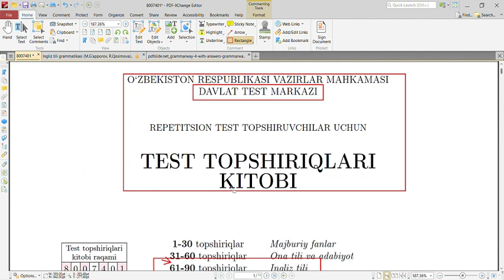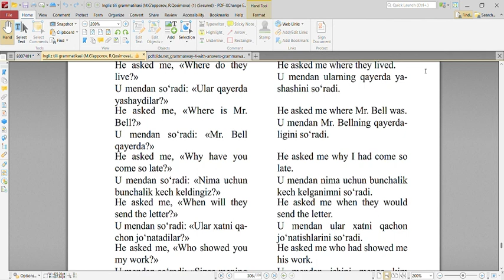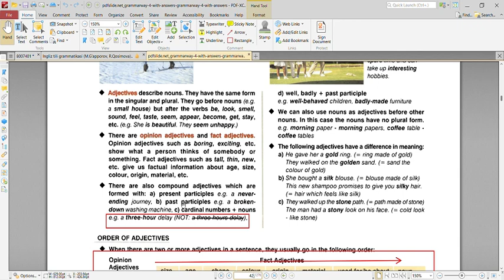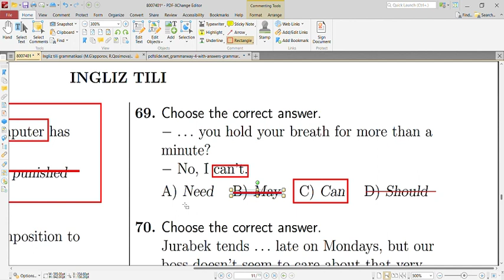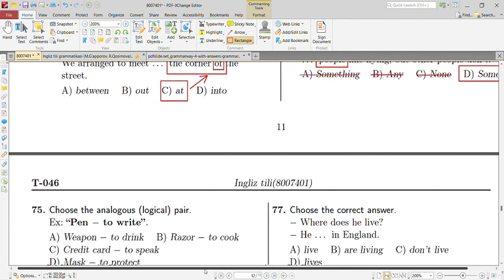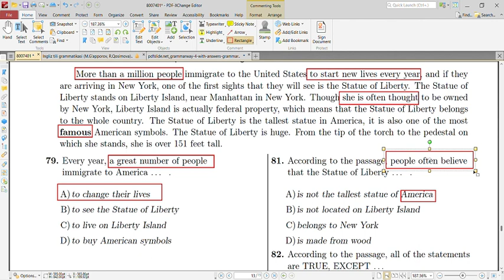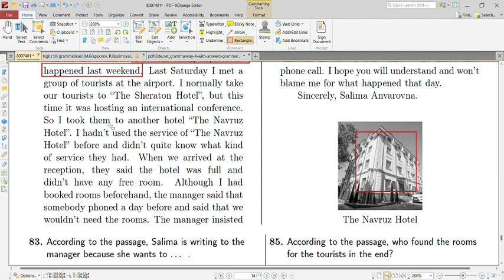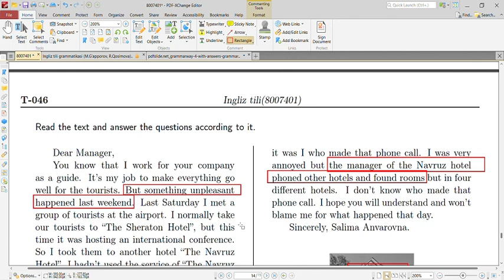2023 DTM TEST TAHLILI ORIGINAL INGLIZ TILI | BMBA INGLIZ TILI TEST TAHLILI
Assalom alekum qadrli Rocket English you tube kanali kuzatuvchilari ingliz tili fani blogida mavjud bo'lgan abituriyentlar imtihoni yaqinlashib qoldi, shunday ekan barcha uchun foydali bo'lish maqsadida testlar tahlil qilib chiqdik. Video sizga yoqqan bo'lsa, biz ulashayotgan ma'lumotlar foydali bo'lsa video "LIKE" bosing, ko'proq ma'lumotlardan xaabrdor bo'lish uchun obuna bo'ling!

Albatta o'z fikrlaringizni izohlarda qoldiring, bu biz uchun motivatsiya bo'ladi!!!
ESLATMA! Videodagi testlar telegram kanallaridan yuklab olindi.
Rocket English telegram kanalida 100dan ortiq namunaviy DTM testlar namunalari, 5 ta blokli testlar mavjud mutlaqo yangi , agarda foydali deb topsangiz telegram kanaliga ham obuna bo'ling! Aytgancha telegram quizlar siz uchun muntazir.